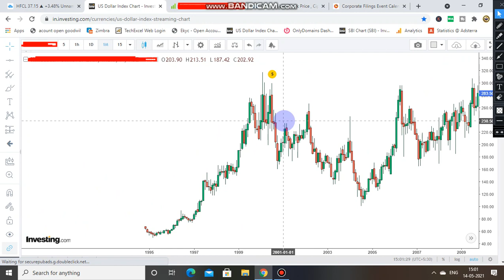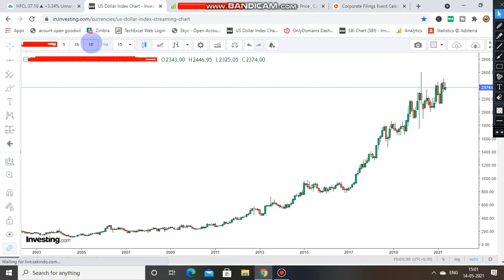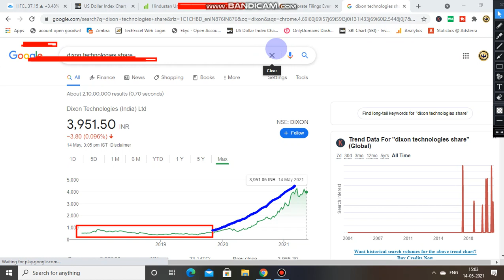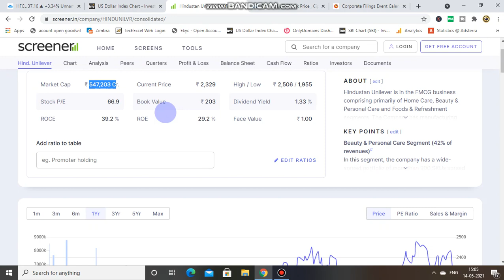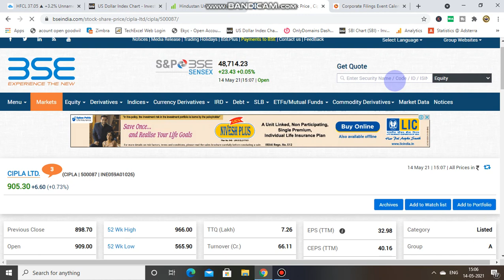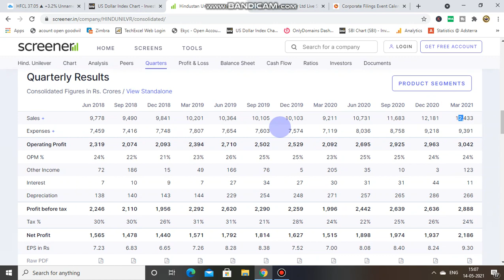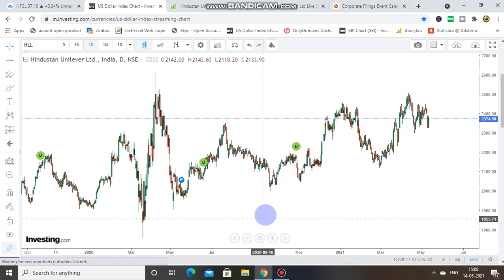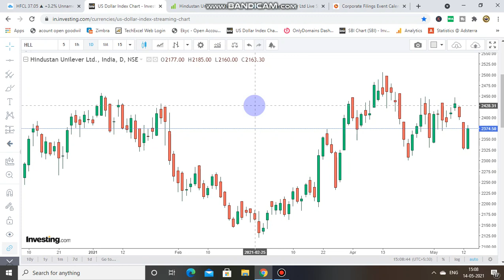Best Stock for Long term Investment | Portfolio Stock | Best Share for today | Swing Trading | ifw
TOPIC COVERED :

best stock for beginners 2021
best stock for beginner
best stock for beginner investors
best share for long term investment
best shares for beginners 2021
best shares for beginners

1) TATA group
2) TATA group Multibagger SHARE
3) TATA share
4) TATA share news
5) TATA CONSUMER PRODUCTS SHARE
6) tata group shares
7) tcs share price
8) tata multibaggershares
9) ratan tata shares
10) tata chemicals share price
11) tata share in jaguar
12) SMKC
13) TCS RESULT
14) TCS Q3 RESULT ANALYSIS
15) TATA MOTOR SHARE
16) TATA STOCKS
17) ELON MUSK
18) TESLA SHARE
19) TATA MOTORS SHARE
20) TATA MOTORS
21) TATA MOTORS Q3 RESULT
22) TATA MOTORS RESULT
23) TATA MOTORS EV NEWS
24) TATA MOTORS EV
25) TATA MOTORS ELECTRIC BEHICLE
26) TATA